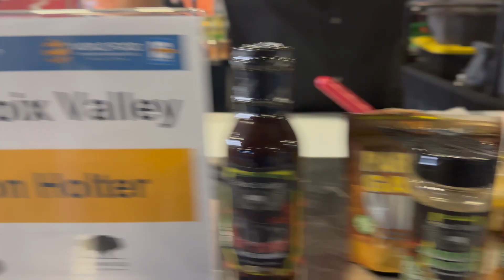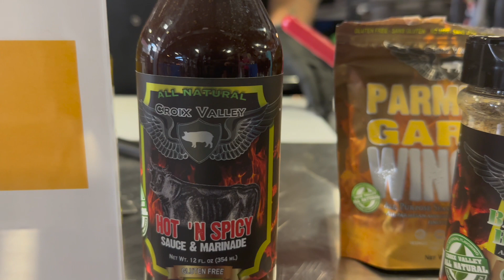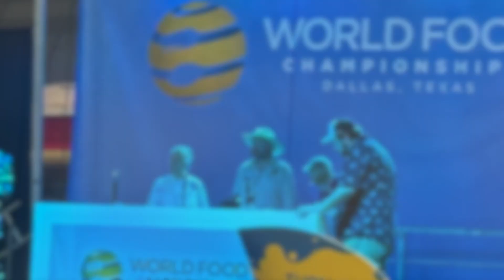2022 WORLD FOOD CHAMPIONSHIPS | DALLAS, TX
This week is our Thanksgiving Edition, World Food Championship Episode featuring the amazing Chefs and Judges from the Bison Sandwich Competition. No Bull, this is serious business. Our very own "Cheferee", Jonas Bull, informs us of the rules to this game and JA interviews the fierce competitors from around the world. There is no doubt that America's Got Talent in the Kitchen!